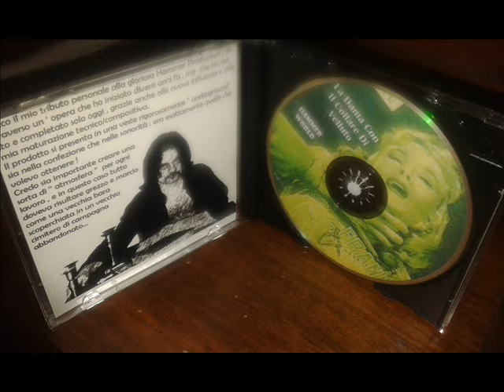La Dama Con Il Collare di Velluto : Hammer World (improvisation 2000/2003)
Country: Italy
Release : 2004
Genre: Psycho Doom/Progressive

Line up:
Pier : guitar, bass, synth
Phantom : drums

Tracks:
Baron ' s Tales 0:00
Killed by mummy 1:11
Cushing ' s Experiments 7:35
The vampire lovers 13:46
La cantina dell' assassino 17:28
Ingrid Pitt bloody Kiss 27:00
Frankenstein ' s Memory 30:56